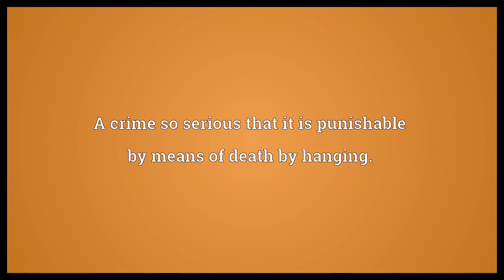Hanging offence Meaning